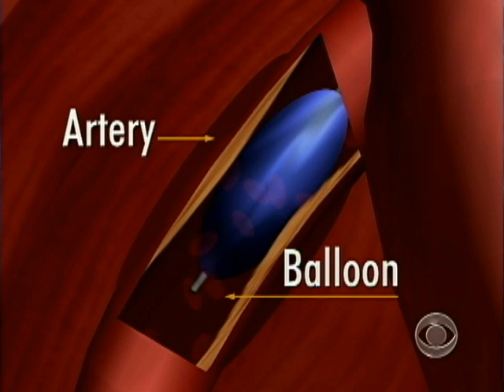Bill Clinton Hospitalized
Former President Bill Clinton was admitted to New York Presbyterian Hospital after complaining of chest pains.  Dr. Jon LaPook reports.